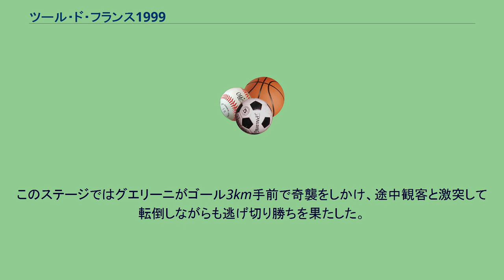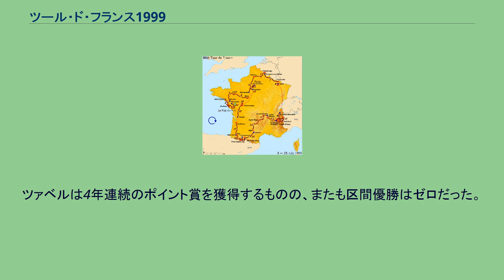ツール・ド・フランス1999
各年のツール・ド・フランス
ツール・ド・フランス1999は、ツール・ド・フランスとしては86回目の大会。
1999年7月3日から7月25日まで、全20ステージ、全行程3687kmで行われた。
パンターニは（当時主流であったドーピングであるEPOによると思われる）赤血球の基準値がオーバー、フランスではドーピングは犯罪となるため、過去最大級の山岳戦となるジロに専念し、山岳コースの減少したツールには不出走と宣言。
ライバルのウルリッヒ、リースも怪我で欠場と40年振りに歴代優勝者が1人も出場しないツールとなった。
　他にも前年のドーピングスキャンダルによるチーム丸ごとの出場拒否や怪我、自己都合などからローラン・ジャラベール、ミケーレ・バルトリ、フランチェスコ・カーザグランデ、オスカル・カーメンツィント等有力選手の多くが出場せず、「もはやツール・ド・ラブニール」とまで揶揄される事態となった。
一方、ドーピングスキャンダルの主役とも言えるリシャール・ビランクはすったもんだの末出場が決定した。
　同じく移籍の末出場が決まったアレックス・ツェーレ、癌からの復活を果たしたランス・アームストロングの走りに注目が集まる。
プロローグではアームストロングが勝利。
生命すら危ぶまれていた状態からの復活振りに衝撃が走った。
第1ステージではヤーン・キルシプーが勝利。
翌第2ステージで稼いだボーナスタイムでマイヨ・ジョーヌを獲得すると第7ステージまでこの男が守り抜くことになる。
第2ステージで今ツールの行方を決定付けてしまう大事件が発生した。
80km地点にある海の中道、パサージュ・ド・ゴワで集団落車が発生、これにより集団が分断され有力選手が集団の前後に割れてしまった。
通常前方集団は合流するまでスピードを抑えて後方集団を待つのが暗黙の了解事項であるが、後方集団の追撃体制がいつまでも整わず合流しないためついに攻撃を開始。
アームストロングを擁するUSポスタルが中心となって集団を引っ張り、最終的に後方集団に6分以上の差をつけてゴール。
一方、後方集団には毎年のように優勝候補に挙げられるアレックス・ツェーレ、前年4位で山岳賞のクリストフ・リネロ、同5位のマイケル・ボーヘルト、ジロの覇者イヴァン・ゴッティ、ロット期待の若手リック・フェルブルッヘらが取り残され、早くも優勝は絶望的となってしまった。
このステージを含めゴール勝負は毎回壮絶なスプリント合戦となるが、トム・ステールスが2勝、マリオ・チッポリーニは4区間連続優勝にツール最高速記録の大記録を達成したのに対し、エリック・ツァベルは落車やペダル故障などの不運にも付きまとわれ勝ち星を挙げられない。
第8ステージの個人タイムトライアルではアームストロングがツェーレを抑えて優勝する一方、第2ステージの集団落車の難を逃れた個人タイムトライアルの世界チャンピオンアブラハム・オラーノはカーブを曲がりそこねフェンスに激突。
後発のアームストロングに追い抜かれるという大失態を演じ優勝圏外に脱落して行った。
前年総合3位のボビー・ジュリックは下り坂でスピードを出しすぎて転倒、肋骨を折る重傷を負いこのステージで去っていった。
アルプスに入る第9ステージ、ゴッティとエスカルティンの逃げに合流したアームストロングがさらにアタックを仕掛けそのまま単独で逃げ切りゴール。
皮肉にも最後まで食い下がったのは最早優勝が絶望的なツェーレだった。
前半戦を大いに盛り上げたキルシプーはガリビエ峠入り口で自らバイクを降りリタイア、イタリア国境を越えてゴール地点のセストリエーレに凱旋したところでレースを終了する予定だったチッポリーニはガリビエ峠の下りで落車し頭を打ってリタイアした。
カテゴリー超級の山岳を三つ擁する前半最大の山場である第10ステージはフランス革命記念日の勝利を目指してステファン・ウーロとティエリー・ブルギニヨンが長距離の逃げを敢行するが、最後の登りで有力集団に飲まれてしまう。
このステージではグエリーニがゴール3km手前で奇襲をしかけ、途中観客と激突して転倒しながらも逃げ切り勝ちを果たした。
上位陣は殆どタイム差無くゴール。
近年山岳レースではいいところなしだったベルギー勢だが、ロットチームのクルト・ファンドワウウェルが一人気を吐き大きく順位を伸ばした。
ピレネー初日、カテゴリー1級の山岳が五つ並ぶ最大の山場第15ステージでは、実力はありながらも区間優勝には恵まれてい...